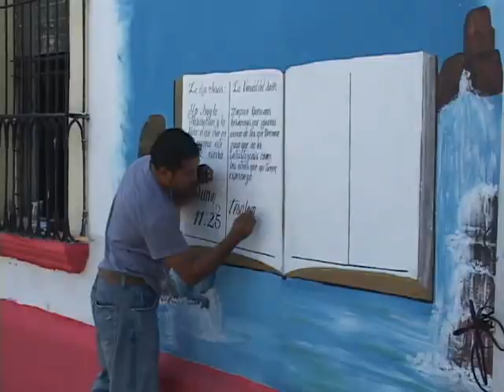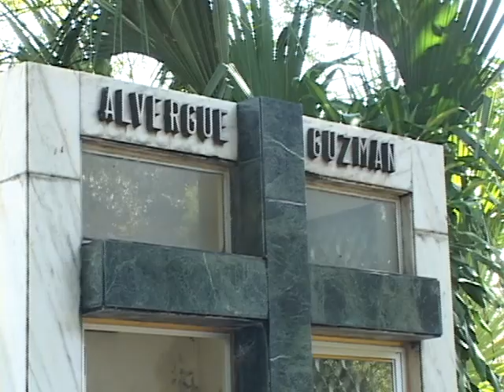PREPARATIVOS EN CAMPO SANTO 31 10 2013 ATV NOTICIAS EL SALVADOR